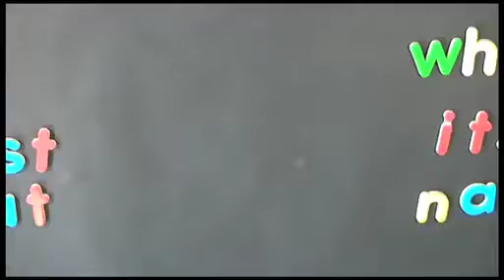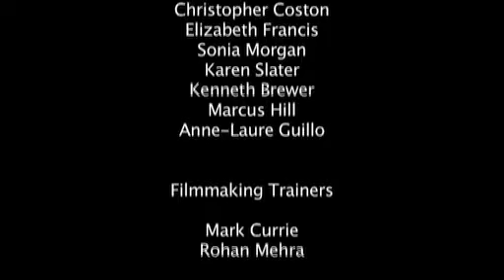Thames Festival 2008 - No More Willy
Members of the Croxley project, a group of adults with learning disablities, wrote and produced this witty short animation about a Whale named Willy who was lost in the Thames. Made on a two day course run by Chocolate Films for the Thames Festival.